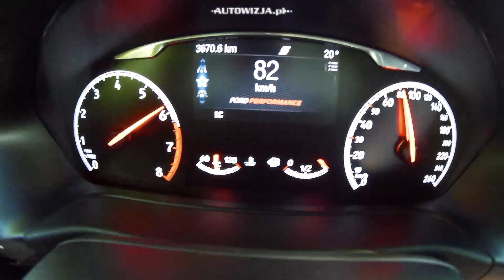Ford Fiesta ST Launch Control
Ford Fiesta ST 1.5 EcoBoost 200 hp MT6